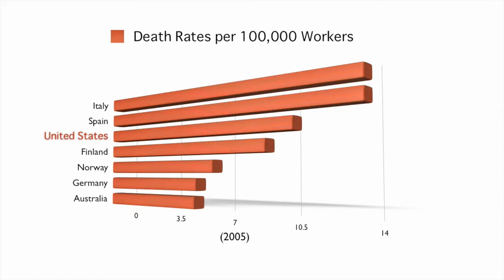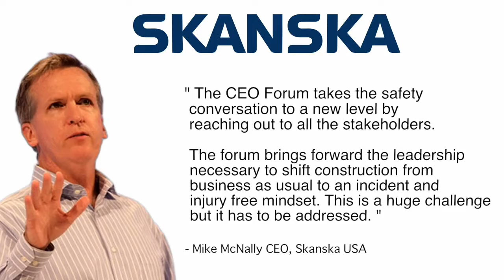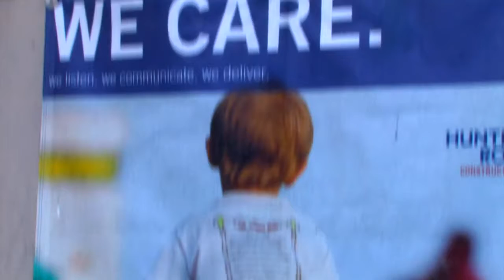JMJ CEO Forum master